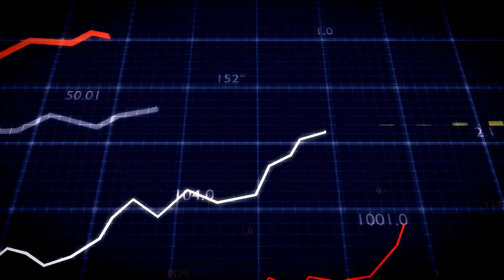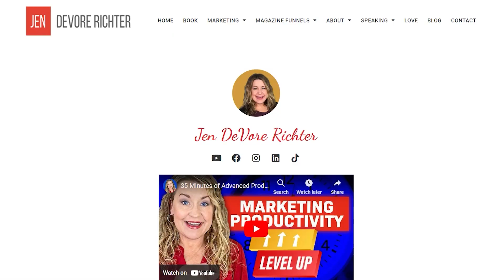3 Key Strategies to Monetizing a Self Published Magazine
Are you a self-publishing entrepreneur looking to monetize your own magazine? Join me as I reveal three key strategies to grow your business through publishing magazines.

One of my clients, a very successful 7-figure business owner, speaker, and consultant is now working on his eighth quarterly issue with me and is enjoying more visibility, increased leads on his website, and is even landing sponsors for his annual conference!

But be prepared because the third strategy will blow your mind about how to navigate the sales process with ease.

In this episode, you will be able to:
Increase your revenue with effective monetization strategies for self-published magazines.
Discover new revenue models to maximize the profitability of your magazine business.
Develop a targeted marketing plan to attract and nurture magazine subscribers, driving business growth.
Learn valuable strategies for retaining and engaging subscribers to ensure long-term success for your magazine business.

📚 [Resources]

📚 [Resources]

✨ [About Jen DeVore Richter]

Jen DeVore Richter has been featured on top shows and stages for marketers including Dan Kennedy’s Magnetic Marketing stage, Video Marketing World, ClickFunnels radio, and Think Media Podcast.

With a background working for NASA at Kennedy Space Center and a master’s in business management, her career expands over several industries including television, advertising, speaking, and magazine publishing.
She holds a Master of Arts (MA) in Business Management and a Bachelor of Arts (BA) in Communication Arts/Public Relations.

Jen works as an Outsourced Chief Marketing Officer (CMO), Marketing Consultant, and Professional Speaker.

I hope you enjoyed this video as much as I enjoyed creating it. 👍